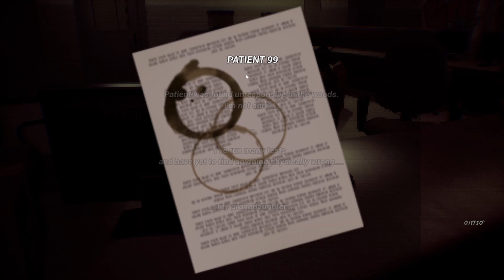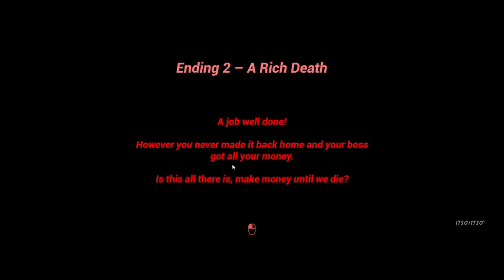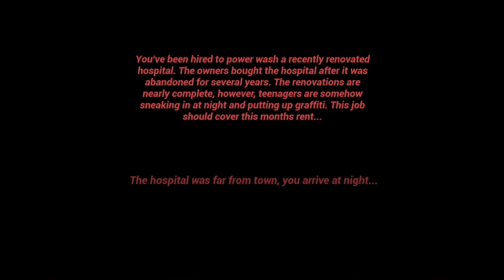WE FREED HER! || Red's Revenge